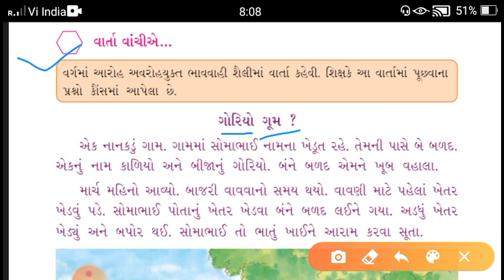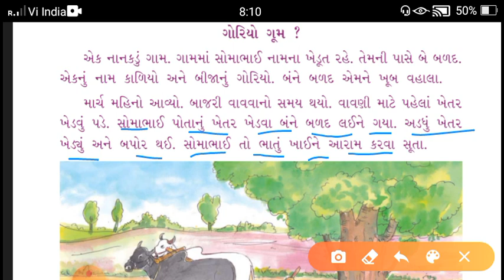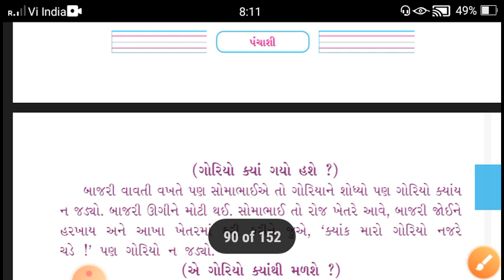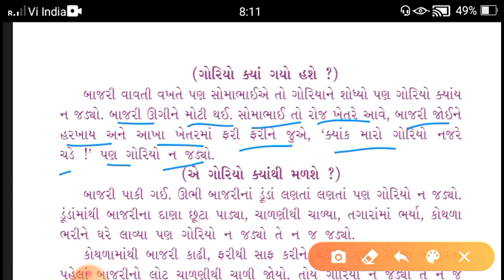Lec.12||Std-2||Kallol||Che.7. આમ પણ હોય ?#2